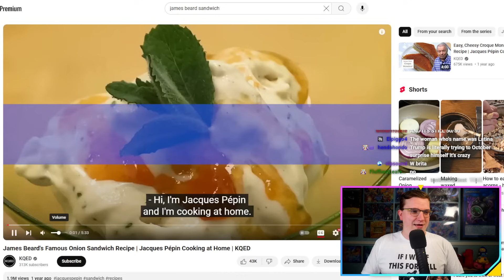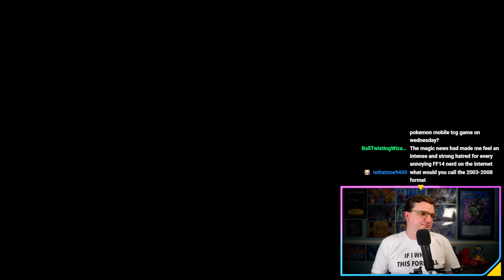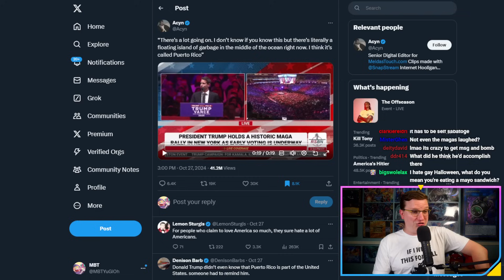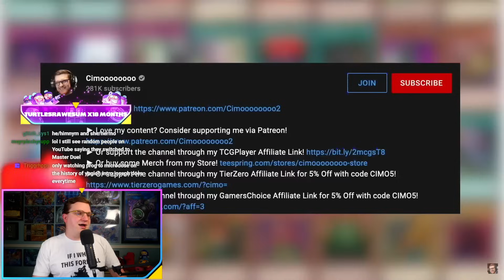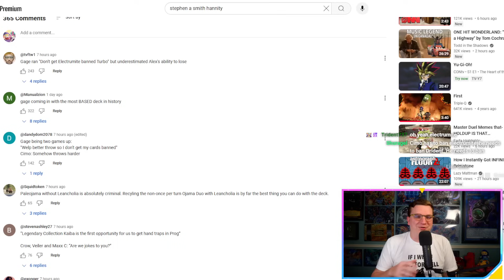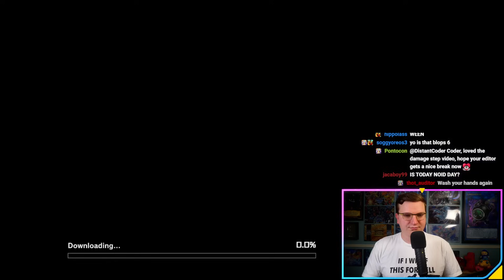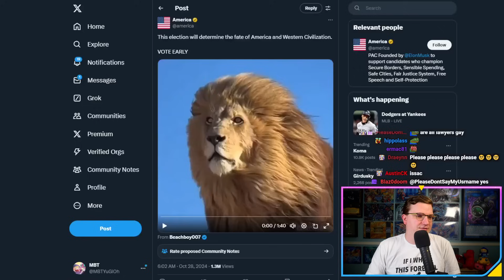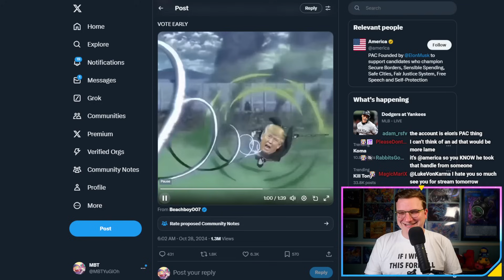INFERNOID GAMING!!!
10.28.24 VoD

0:00:00 intro
0:26:21 twitter time
1:15:56 prog react + memes
2:08:56 master duel gaming